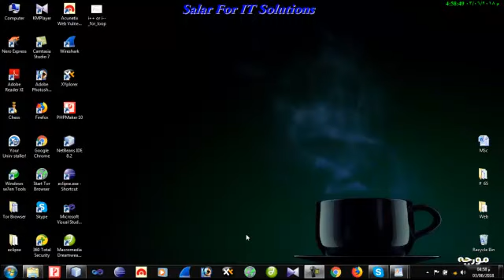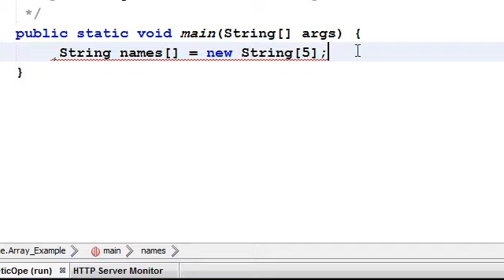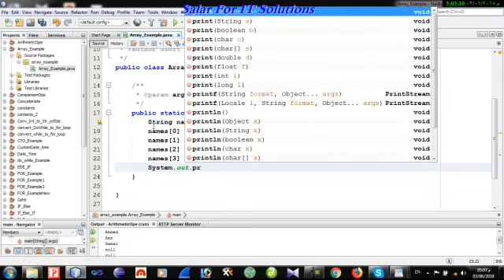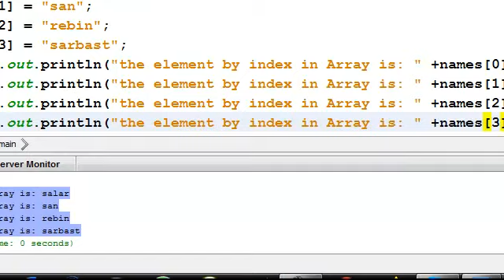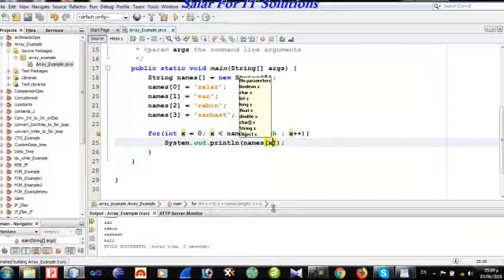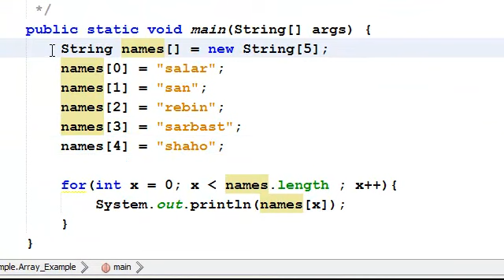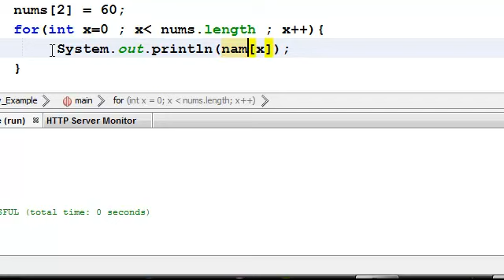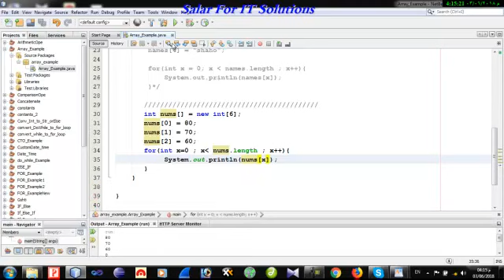## 66 Array نمونةى يةك لة